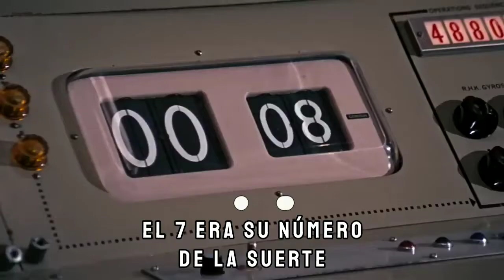James Bond, 60 Años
Ian Fleming, el escritor británico creador de James Bond fue un hombre muy parecido a su personaje, ya que trabajó para el Servicio de Inteligencia Naval durante la Segunda Guerra Mundial (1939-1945) y actuó como espía hasta principios de la década de 1950. Para el aspecto físico del agente 007, un hombre curtido, de piel morena y con una altura considerable (1,89 m), Fleming se basó en la apariencia de actores como David Niven o Hoagy Carmichael.